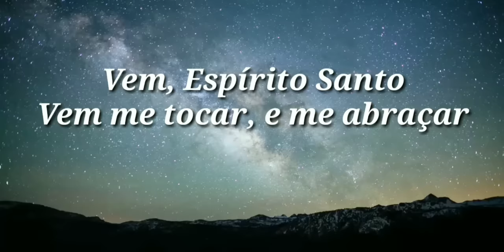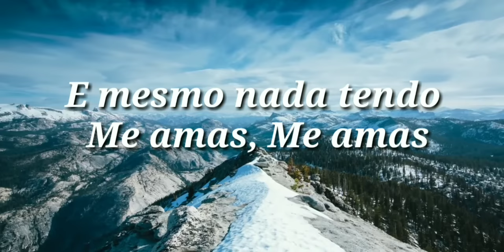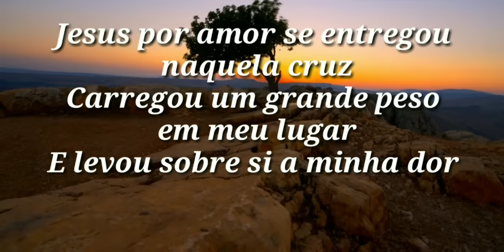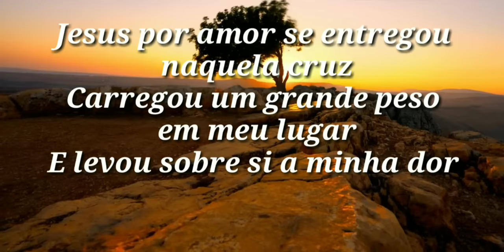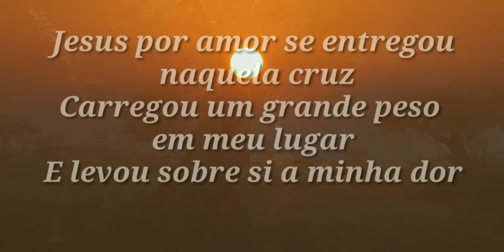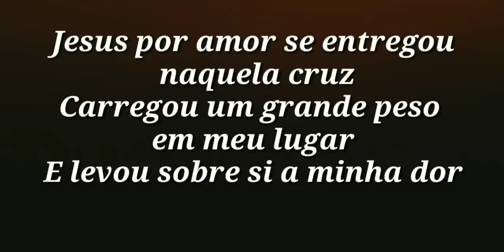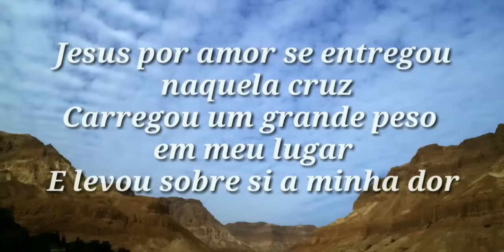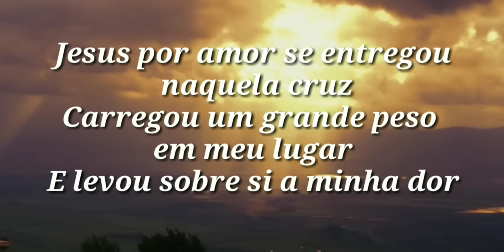Jesus Nome Precioso - Marcello Brayner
PRECIOSO Trilha Sonora da Novela JESUS

DEUS ABENÇOE A TODOS ❤️
Parcerias, entra em Contato Pelo Direct do Instagram...
@soujsoucristao segui lá 🦁👑

Precioso
Marcello Brayner

Vem me tocar, vem me abraçar
Tua presença é tudo que eu preciso
Meu precioso Amigo
Pra Te adorar levanto as minhas mãos

Entrego a Ti meu coração
E mesmo sendo falho me amas, me amas
E mesmo eu nada tendo me amas, me amas

Jesus por amor se entregou naquela cruz
Carregou um grande peso em meu lugar
E levou sobre si a minha dor

Jesus! Jesus!
Nome precioso

Jesus! Jesus!
Nome precioso

Jesus! Jesus!
Nome precioso

Jesus! Jesus!
Nome precioso

Jesus! Jesus!
Nome precioso

Jesus! Jesus!
Nome precioso